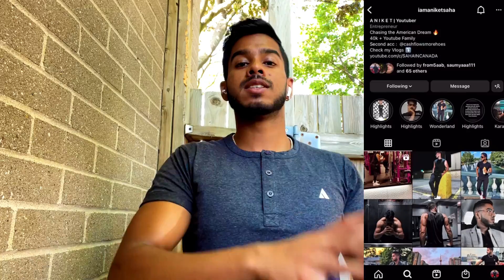* PR REJECTED* Coming to Canada After 12th? Think Again !!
* PR REJECTED* Coming to Canada After 12th? Think Again !! In this video I have shared my views on is coming to canada after 12th a good choice or not? For those international students, who are planning to come to canada after 12th, this video is going to be very useful for you. Hope it helps!

Canada after 12th
Best buy tour canada
Iphone price in canada
Macbook price in canada
Laptops for students in canada
"accommodation in canada to rent"
"student accommodation in canada toronto"
"student accommodation in ontario canada"
parul tv
true indian akshit
mr patel
gursahib singh
logical bakwas
Bought my first bike in canada
Uber eats vlog canada
Downtown uber ears vlog
Student loan
Grocery vlog
Grocery in winters canada
Kanda vlogs